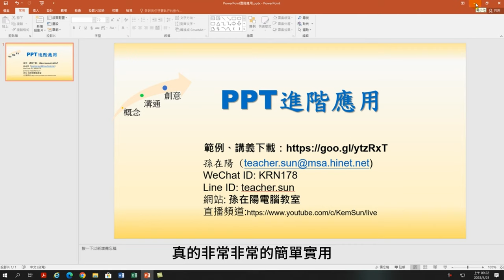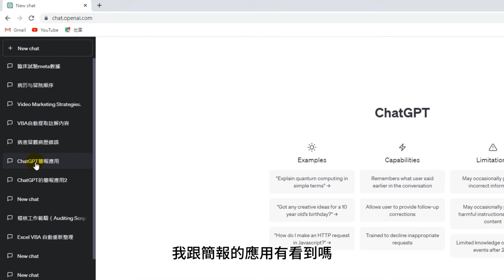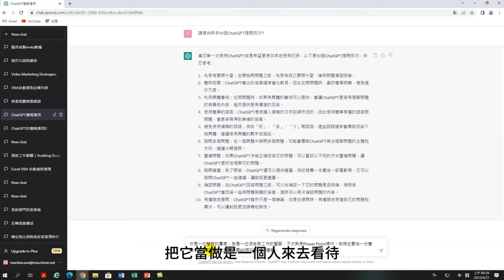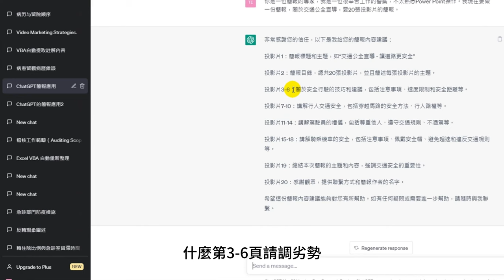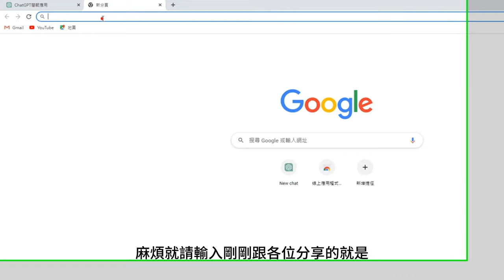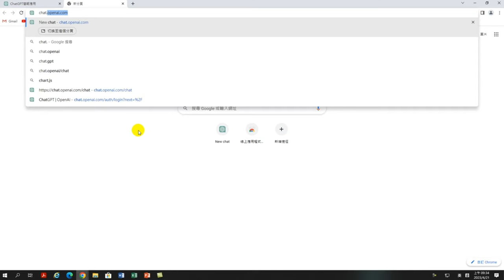【讓ChatGPT成為你的秘密武器：打造出色的簡報文案！】01如何運用Chatgpt查詢資料如何註冊-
【謮程大綱】
要使用ChatGPT查詢資料，您只需要在聊天視窗中輸入您感興趣的主題或問題，ChatGPT會通過其內置的人工智慧演算法提供相關資訊和答案。您可以向ChatGPT提出各種問題，包括歷史、科學、技術、文化、生活等各個領域的問題。但ChatGPT僅是一個工具，它提供的資訊和答案僅供參考，不應該作為專業意見或建議。在做出任何決定或行動之前，還是要諮詢專業人士的意見。